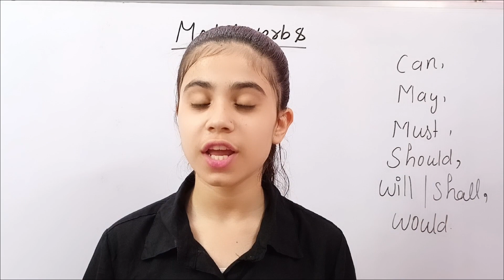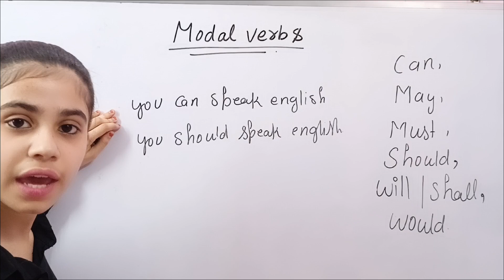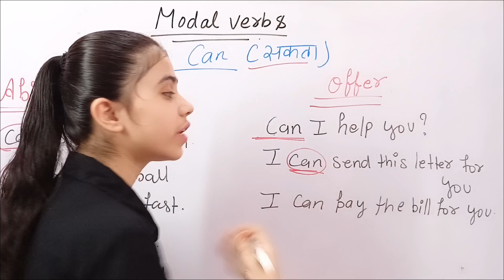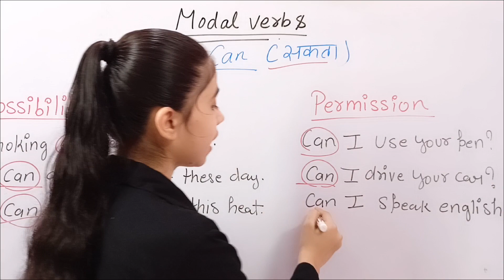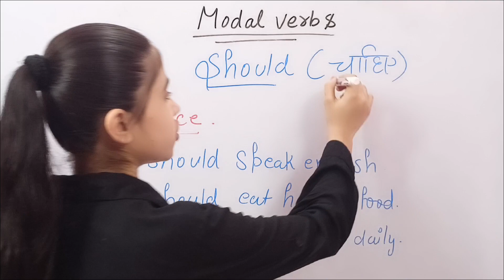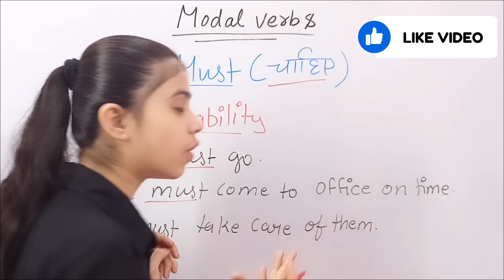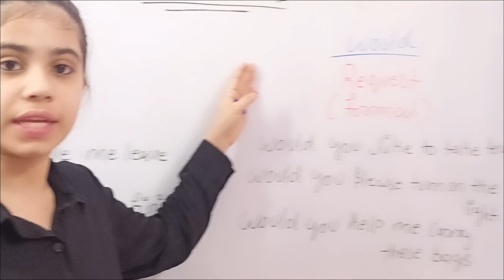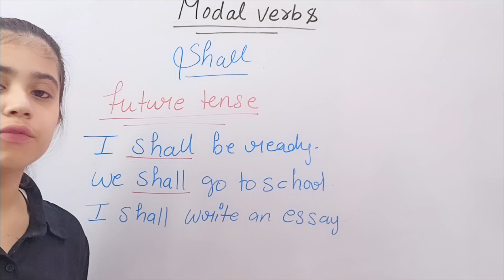Modal verbs ll 📝Use of Can ,May, Shall should, will ,would. ll Modal verbs full concepts ll